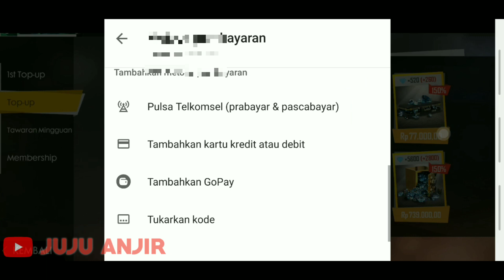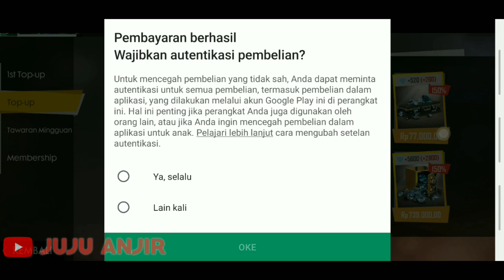CARA DAPET CHARACTER A124 GRATIS - Free fire Battlegrounds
ini adalah tutorial cara dapetin character a124 Free fire battlegrounds dengan mudah cuman top up doang wkkwkwkw

tonton aja videonya sampe abis biar paham hehe